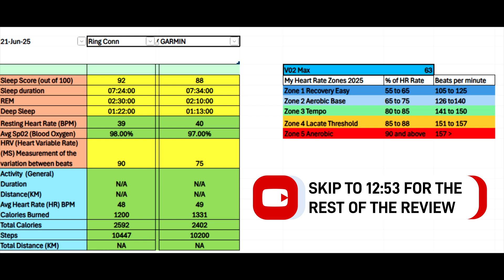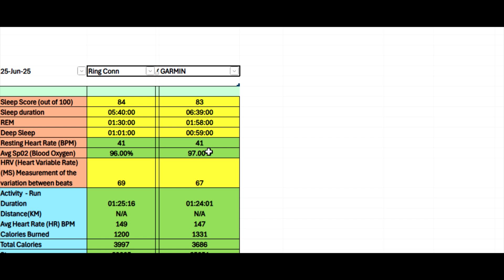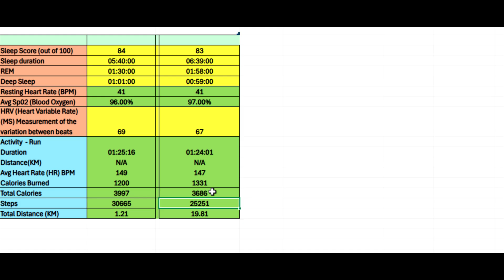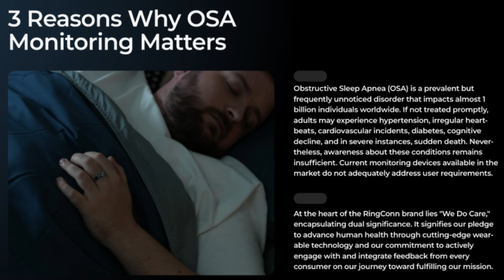Ringconn Gen 2 for Sleep Apnea - Best Smart Ring!?(REVIEW)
Discover the future of tech Smart Rings, the Ring Conn Gen 2. This amazing tech can offer what the Oura Ring, Ultra Human Ring, and other fitness trackers can not - Sleep Apnea, sleep apnoea Detector! In this video, we'll be putting this innovative smart ring to the test to see if it's truly the game-changer it claims to be. From its sleek design to its advanced sleep tracking features, we'll dive into the details of what makes this device so special. Whether you're a tech enthusiast, a health-conscious individual, or simply someone looking for a better night's sleep, you won't want to miss this in-depth review of the Ring Conn Gen 2 Sleep Apnea Detector. Is this the smart ring of the future? Watch to find out!

Chapters
00:00 Intro and disclosures
00:46 Amazon Deal day 8th July to 11th July 2025
01:07  Features of the RingConn Gen 2 Smart Ring
01:43 I actually test Smart Rings
02:03 Data Analysis
12:53 Ring Conn Gen 2 App (Sleep Apnea, Sleep Apnoea Activity and Sleep)
16:19 Final Thoughts of the Ring Conn 2 Smart Ring an APP
17:20 Thank you, Ring Conn and outtro

⚙️ Setup & App Walkthrough
🛌 Sleep Tracking Accuracy
❤️ HRV & Oxygen Monitoring

**I am not medically trained. Please always seek advice from your health care professional**

All The World by Paul Mottram, License ID: JjVLwY2nlQ4
If you want to use music from famous artists, try Lickd to get track credits and unlimited stock music